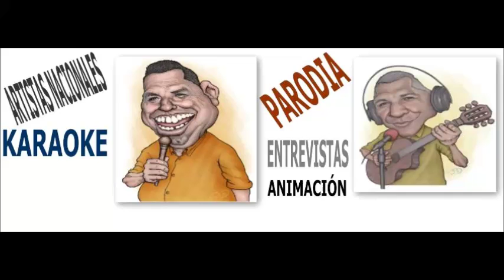Faranduleando 107 1 fm Parodia a Belen 3 Saprissa 0 Lunes y jueves 4 pm 107.1 fm